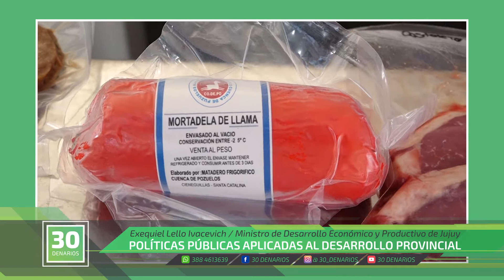30 DENARIOS - Exequiel Lello Ivacevich / Ministro de Desarrollo Económico y Productivo (2/2)